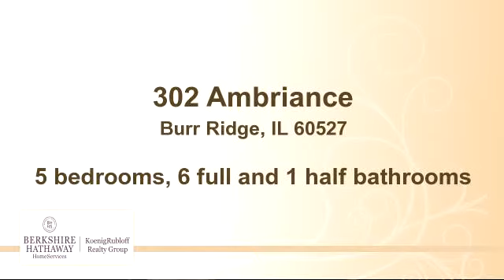Home for sale - 302 Ambriance, Burr Ridge, IL 60527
Bedrooms: 5
Bathrooms: 6 full and 1 half bathrooms
Square Feet: 0
Price: $1,999,000

10/09/2015 05:13:01 pm

Last modified: